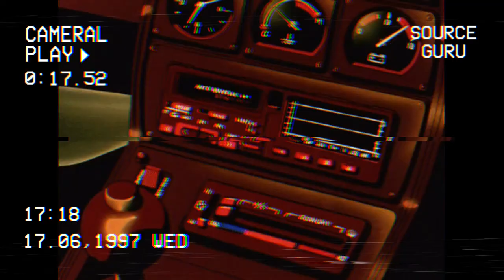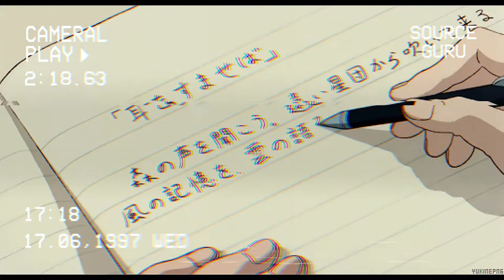[FREE] Lo-Fi Type Beat | Angel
Always wishing you the best ... And with nothing else to say, enjoy this video .

important:
This beat is free to use, without commercial purposes ... Just give me credits as the creator and leave the link of my channel for accreditation. The improper use of this material will have a copyright notice and will be penalized as stipulated in the community rules and You tube policies. do not register your material on any platform such as Spotify, Apple music, deezer, etc ...